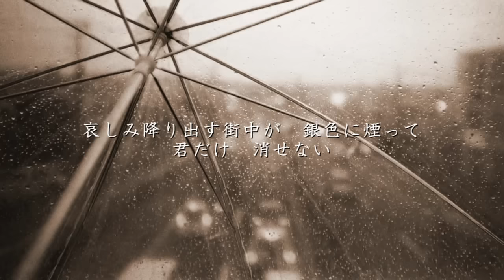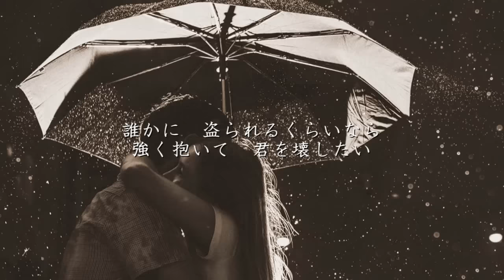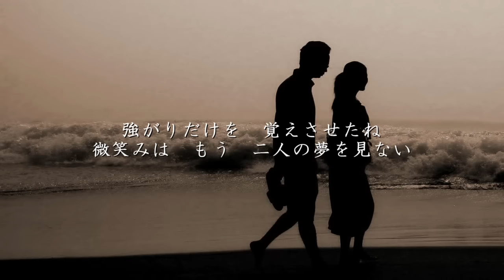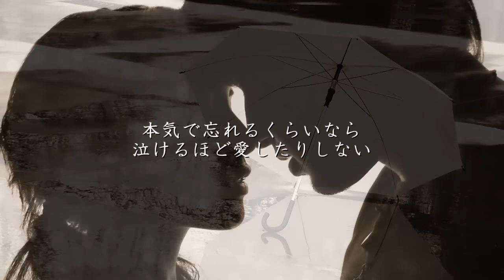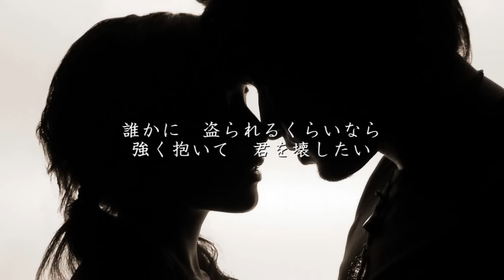最後の雨 - 中西保志